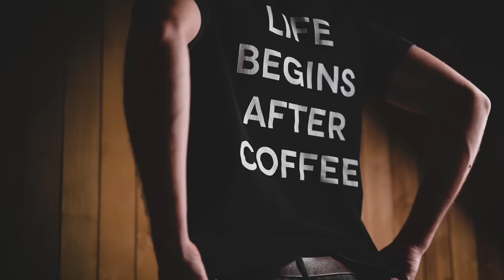CAFÉ AMERICANO vs LONG BLACK: CUÁL es la DIFERENCIA?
Hoy le toca al Americano o Long Black, pasamos por la historia, características, diferencias de cada uno y tipos de preparaciones para lograr un café negro delicioso..

Seguinos en INSTAGRAM @flatnwhiteba para enterarte de las últimas noticias!

Mandanos! Cerrito 1224, Ciudad Autónoma de Buenos Aires, Argentina. CP: 1010